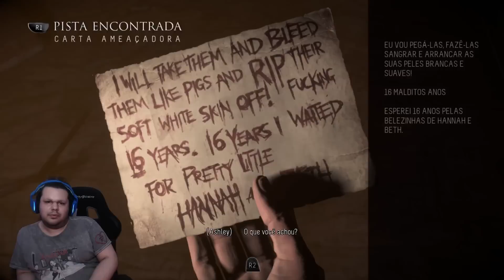AGORA VIROU JOGOS MORTAIS 💀 | Until Dawn #4